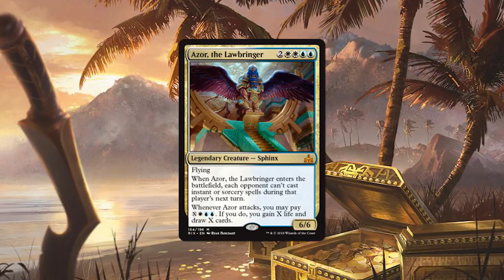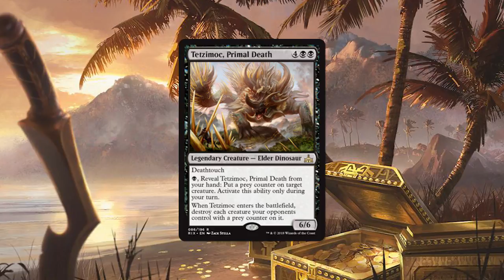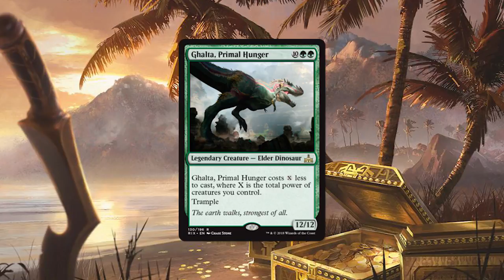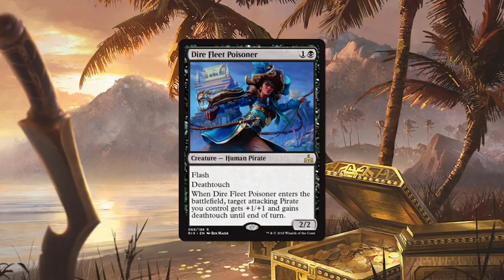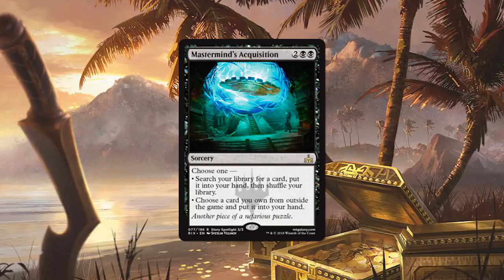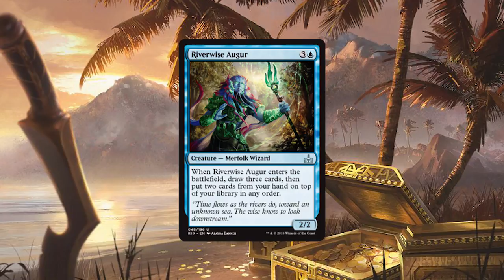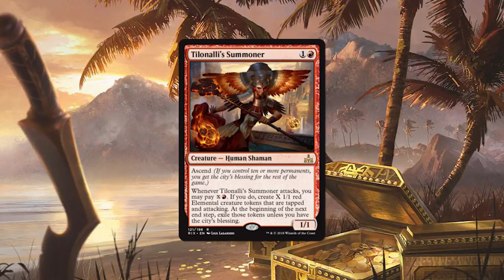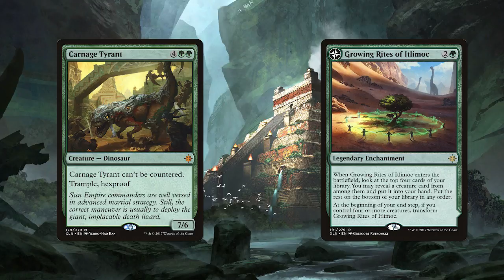It Resolves - ep76 Rivals of Ixalan First Impressions!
We take our first look into Rivals of Ixalan, and talk about our favorite new cards from the set!